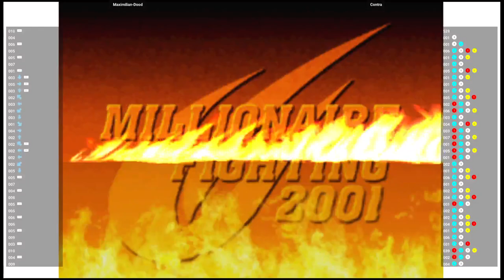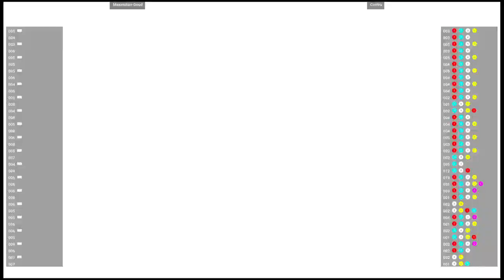CVS2 🕹 Maximilian-Dood VS Contra | Fightcade